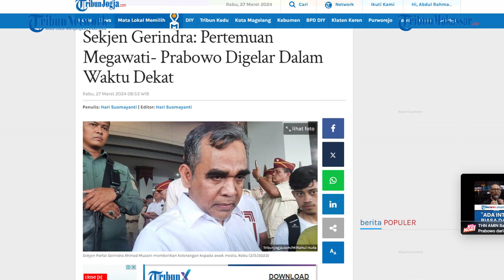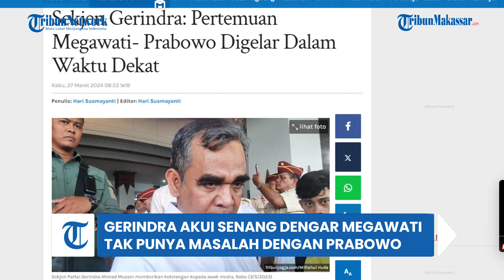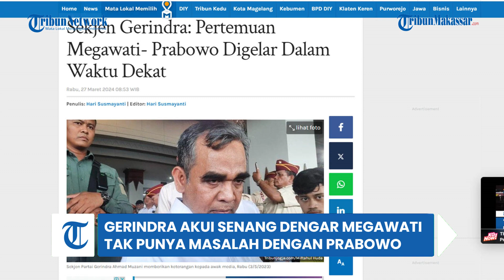BREAKING NEWS: Gerindra Akui Senang Dengar Megawati Tak Punya Masalah dengan Prabowo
TRIBUN-MAKASSAR - Presiden terpilih Prabowo Subianto disebut segera menemui Ketua Umum PDIP Megawati Soekarnoputri.

Demikian disampaikan Sekjen Gerindra, Ahmad Muzani, dilansir dari Tribunnews.com.

Muzani juga mengaku senang mendengar pernyataan kubu PDIP yang menyatakan partai berlambang banteng itu tidak punya masalah dengan Prabowo.

Begitu pula sebaliknya, Gerindra tidak pernah punya beban dan masalah dengan PDIP maupun Megawati.(TRIBUN-TIMUR.COM)

VO: Nur Armaya Ummah.A/WA Ode Nurmin
Editor: Rahman